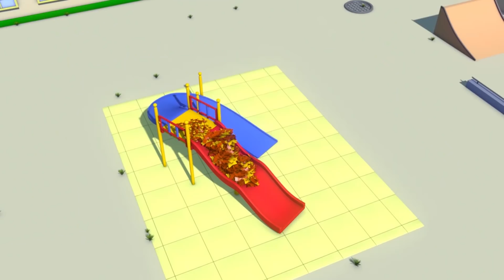超级卡车卡尔在汽车城 🚚 ⍟ 树叶吹扫机 - 国语中文儿童卡通片 Car City 動畫合集 - Mandarin Truck Animation for Kids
点击这里下载超级潜水艇卡尔的小游戏！
Android: smarturl.it/CUW_Android
iOS: smarturl.it/CUW_iOS

超级变形卡尔是一个惊人的卡车，他可以变形成任何车辆：消防车、警车、救护车、垃圾车、公共汽车、或是任何施工卡车像推土机、拖拉机、挖掘机、巨型卡车和运输车等等，甚至火车哦！

欢迎来到欢乐的汽车城，这里生活着各式各样的汽车。让我们跟随拖车汤姆去冒险，热心的汤姆时刻准备帮助它的朋友们：警车马特、消防车弗兰克、无所畏惧的巡逻侦查车、速度最快的火车特洛伊、超级卡车卡尔等等。当然还有其它许多不可思议的冒险在等待着它们。

观看汽车城冒险的最新剧集